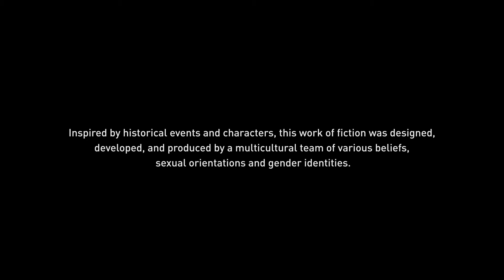Assassin's Creed Valhalla_Zealot Cola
Apparently Cola isn't it. My very first Zealot from The Order of the Ancients killed in Assassin's Creed Valhalla. Assassin's Creed Valhalla is played on the PC through the Ubisoft Connect client for those watching this on YouTube.